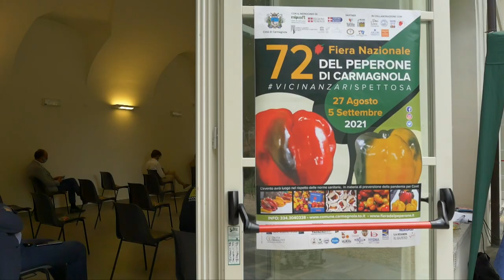Presentazione della Fiera nazionale del peperone di Carmagnola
E' stata presentata a Santena, la settantaduesima edizione della fiera nazionale del peperone di Carmagnola. che si svolgerà dal 27 agosto al 5 settembre